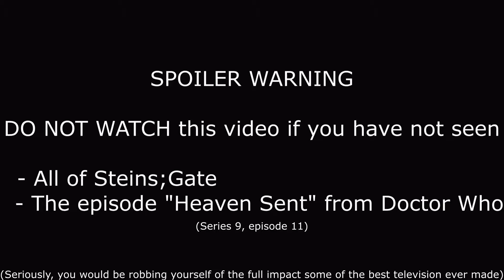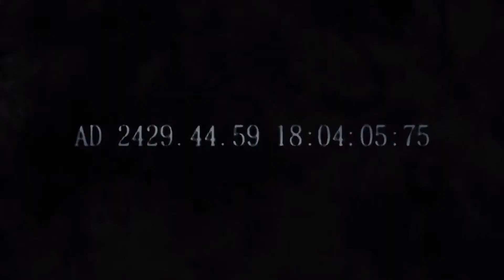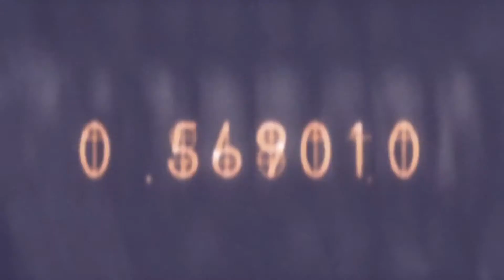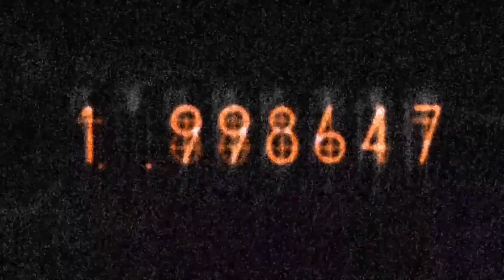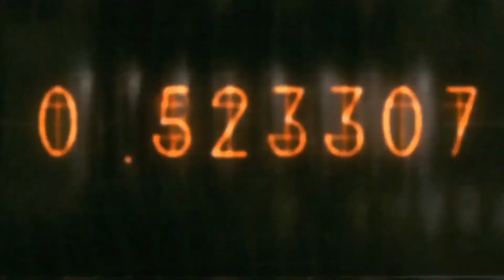Breaking through the Gate - A Tale of Two Birds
This fanmade AMV is to commemorate the end of Steins;Gate 0 (hence this video being uploaded at 00:00) and the beginning of series 11 of Doctor Who (which will start in one week).

I spent many hours creating and perfecting this compilation/AMV, comparable to the time I spent making the "This is Who" video, and I am finally completely satisfied with the result. In this video I point out how similar the Doctor and the protagonist of Steins;Gate (Okabe Rintarou) are in their convictions and struggles, which is about the biggest compliment I could give any character. I have enjoyed Steins;Gate and Steins;Gate 0 immensely, almost as much as Doctor Who, and I hope this video is also able to convey that.
I strongly recommend watching both shows.
El Psy Callons-y!

Anime: Steins;Gate and Steins;Gate 0
Other show: Doctor Who (all rights to BBC)